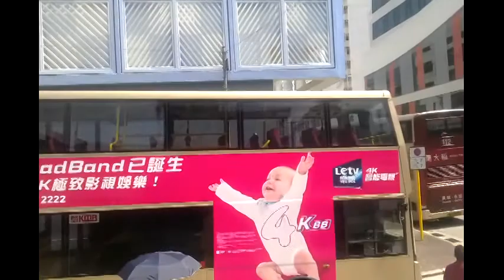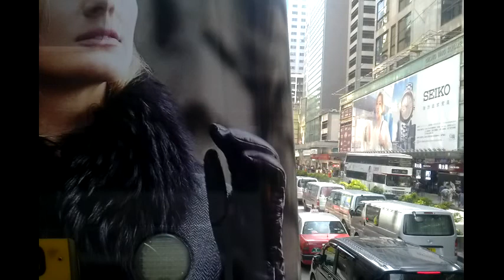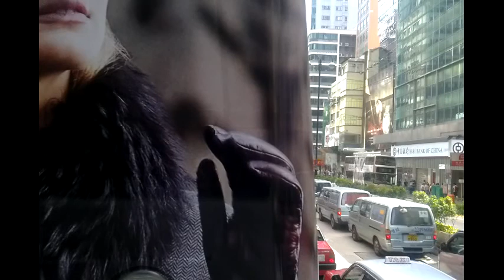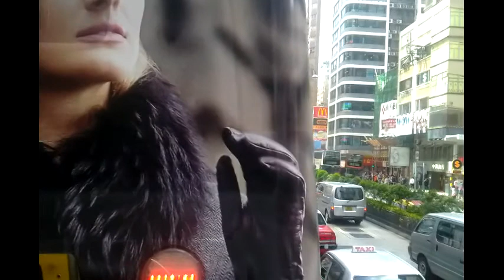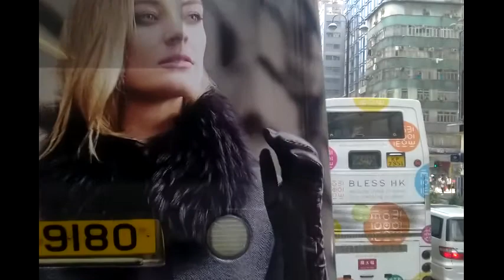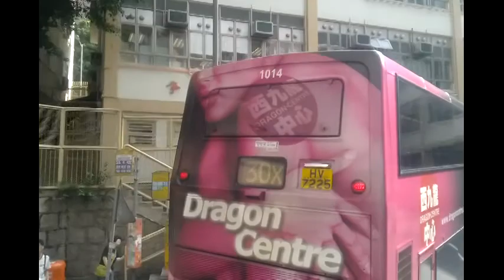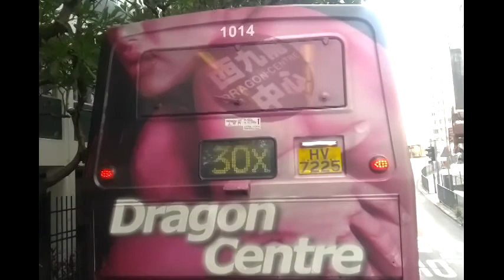NWFB 970 HB2564 蘇屋往數碼港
蘇屋往數碼港